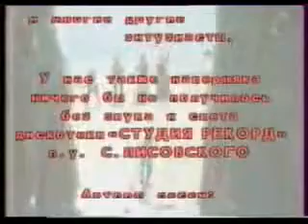Мистер Твистер-У самого синего моря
1987 год "Утренняя почта"